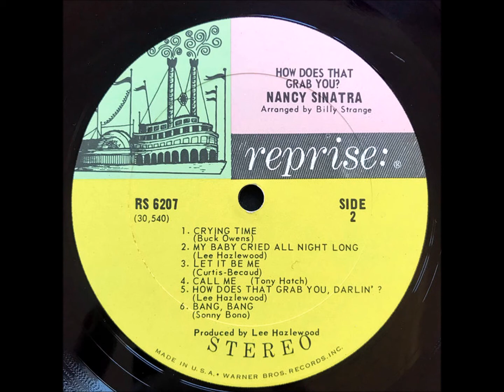Nancy Sinatra - How Does That Grab You 11. Bang, Bang Stereo 1966